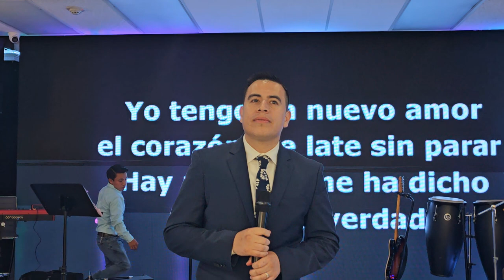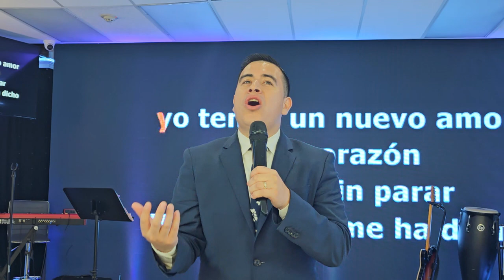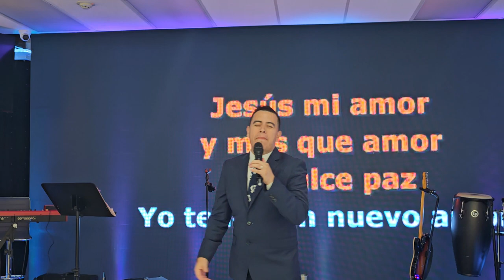pastor Henry gramajo ministerio presencia de Dios bound brook nj